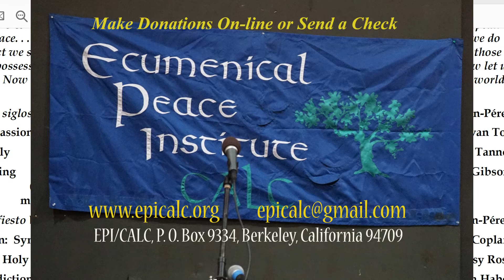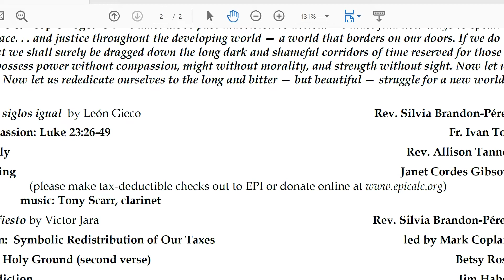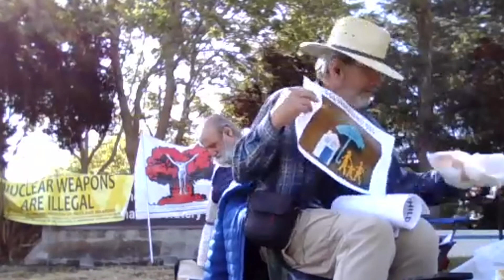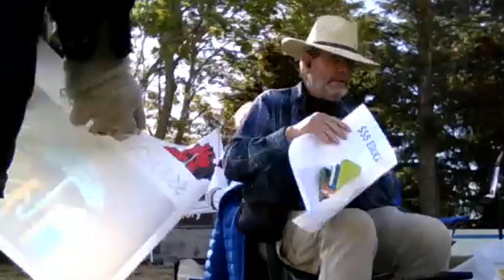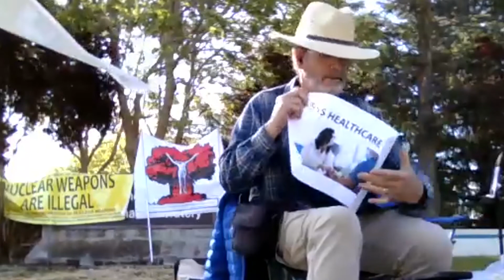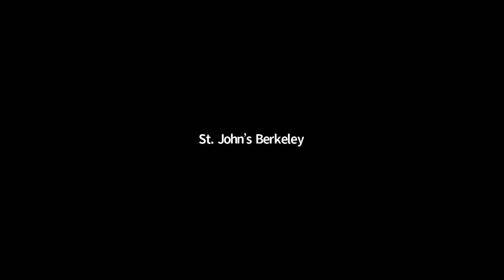Good Friday at LLNL 2022